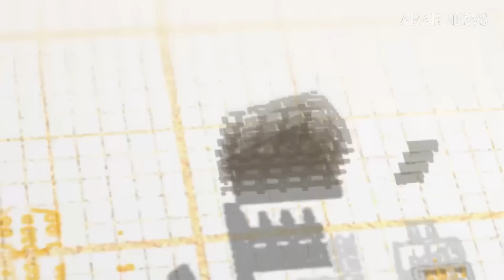Newly launched company set sights on Saudi coastal city as first tourism project | Arab News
A Saudi coastal city will be the site of Baheej’s first project in its strategy to develop exciting tourist destinations as part of the Kingdom’s Vision 2030 plans.